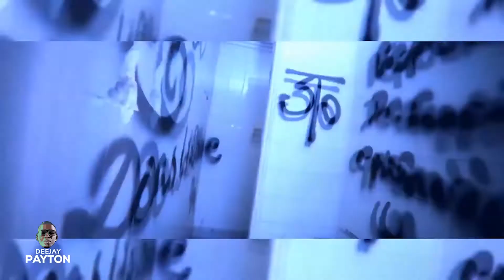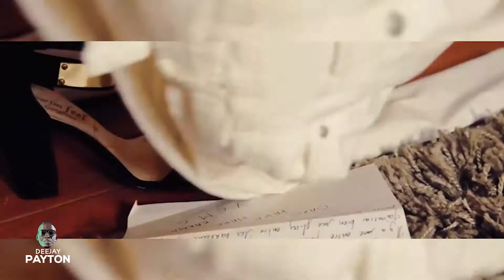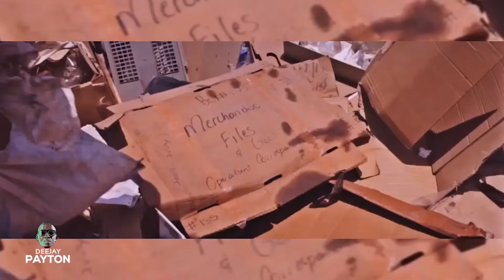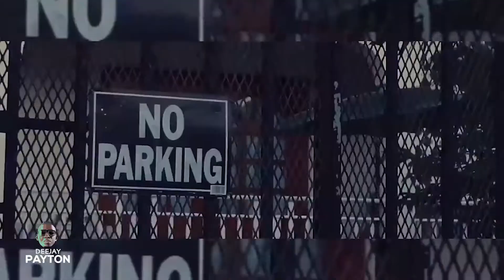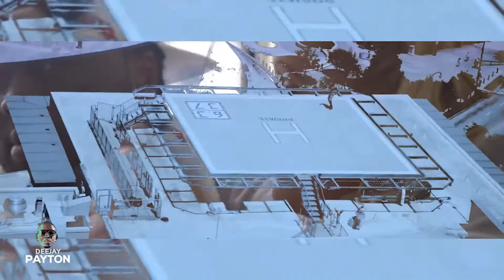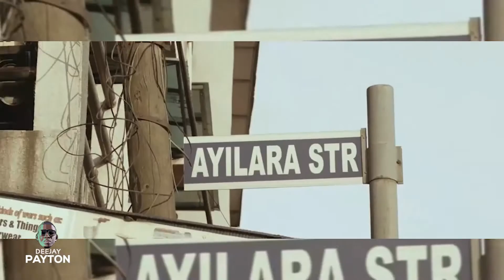VIDEO MIX SESSION DJ PAYTON/TARRUS/ADMIRAL T/SADIK/POPLANE/KALASH/GIFTA/KRYS/YOUNG CHANG/VYBZ KARTEL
FOLLOW DJ PAYTON